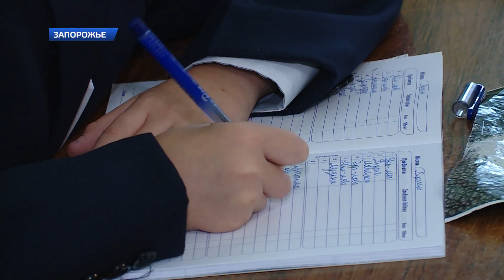Депутаты Оппозиционного блока поздравили запорожских детей с Днем знаний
1 сентября — праздник не только для школьников.  Его с таким же трепетом ждут и воспитанники детских садов. День знаний сегодня отметили и в детсаду  «Пролисок» в Заводском районе Запорожья.